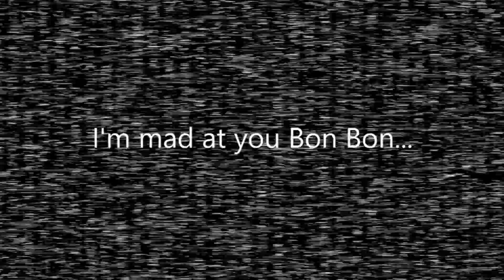Five Nights at Freddy's | Night #5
Hello everyone! This is ZombieHunter867 and I hope you enjoyed the video! For more videos, check back every Monday, Wednesday and Friday.